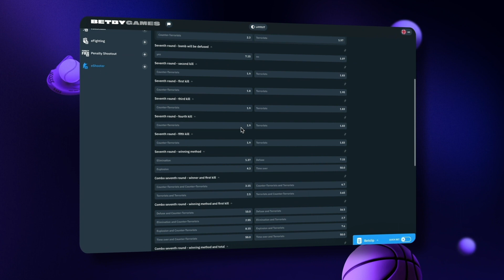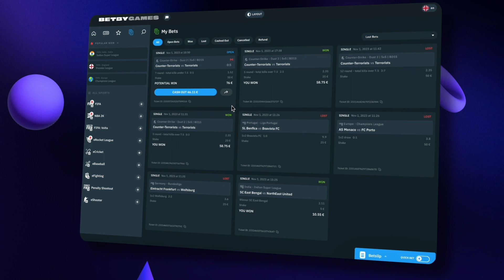Betby Games | AI Driven eSports Feed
Betby.Games is an innovative, AI-driven esports platform developed by BETBY. It offers a unique and engaging betting experience by creating its own leagues for popular sports and esports titles alike. AI-generated teams compete against each other in simulated sports matches. The outcome of these matches is entirely determined by sophisticated algorithms, which eliminates any chance of match-fixing or human influence.